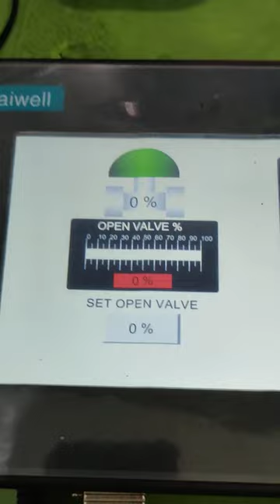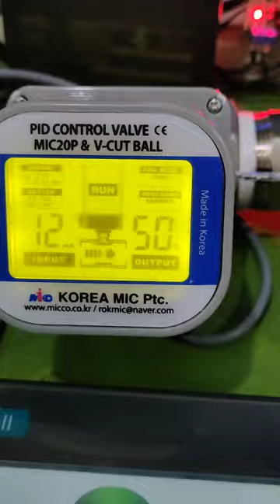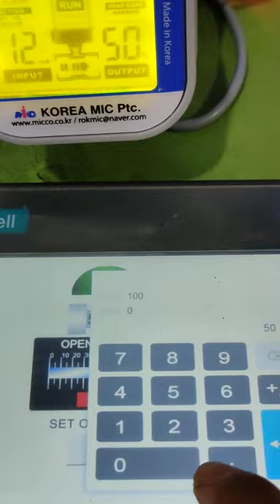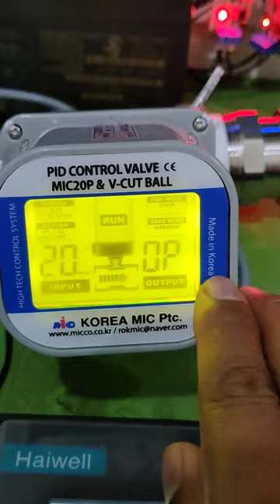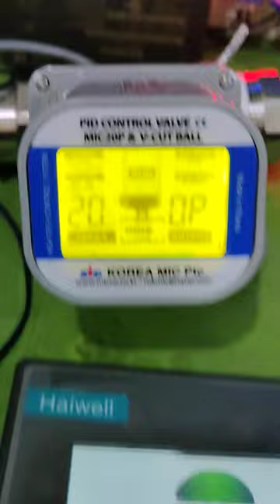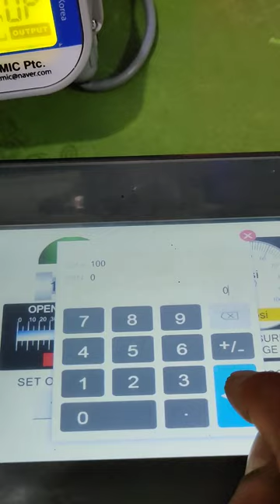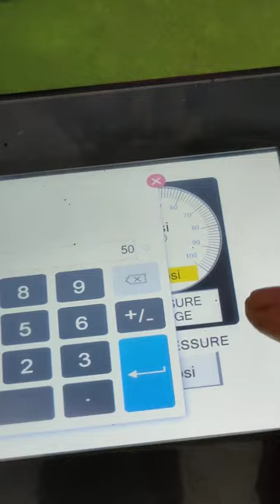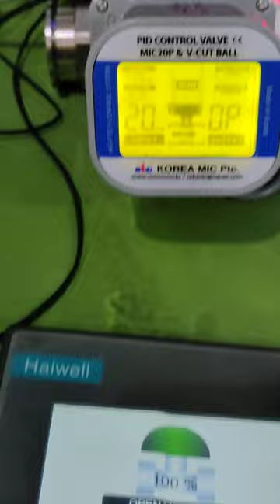OSO analog module